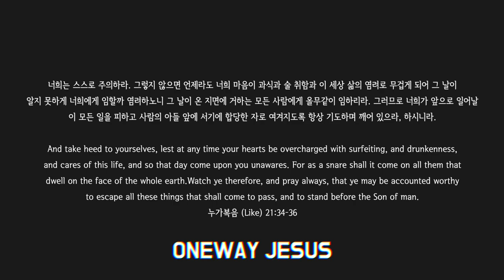[Lv.04] Animal - Def Leppard (★★☆☆☆) Pop Drum Cover with Sheet Music